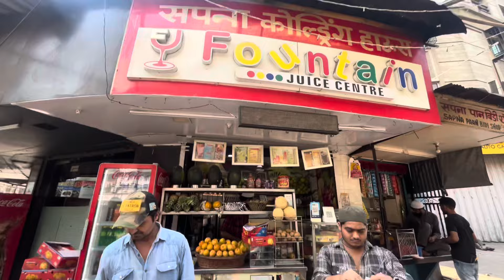सासुरवाडीत मारलय चिंगळ्यांवर आडवो हाथ😋खाल्लय या वर्षाचो पहिलो आंबो🥭malvanigajali fishmarket #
सासुरवाडीत मारलय चिंगळ्यंवर आडवो हाथ😋 खाल्लय या वर्षाचो पहिलो आंबो🥭malvanigajali fishmarket malvanivlog marathicomedy food malvanicomedy kokani malvanivideos navimumbai musttry fishfry mango prawns mumbai lalbaug #